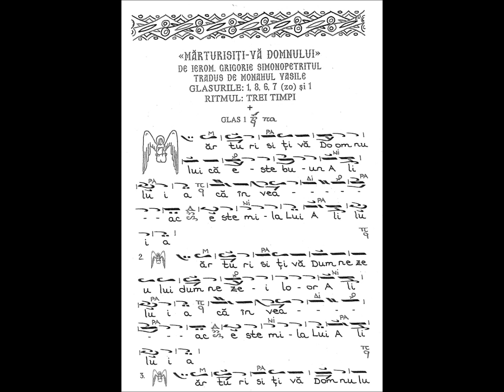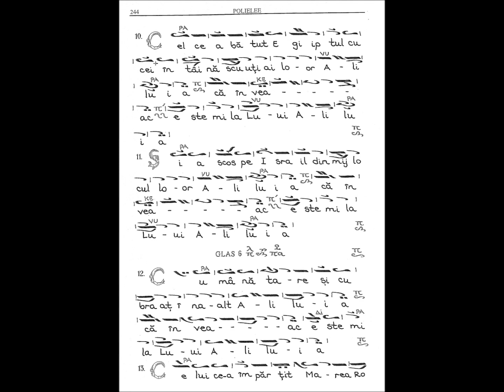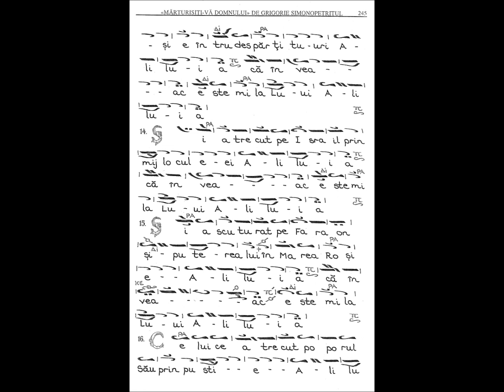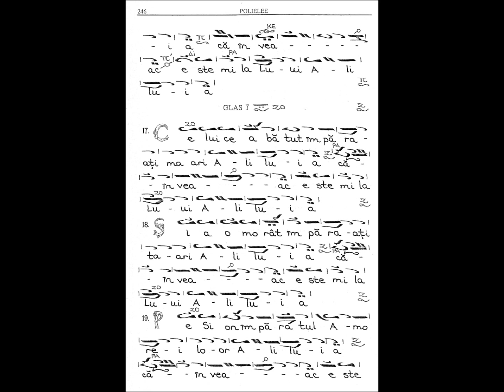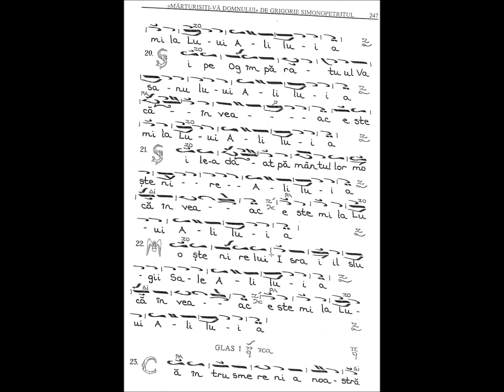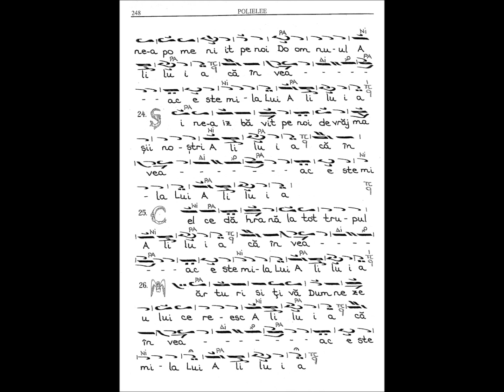Psalm 135 - Robii Domnului